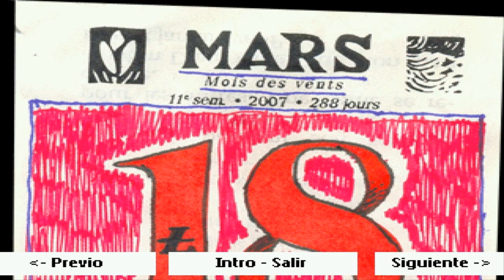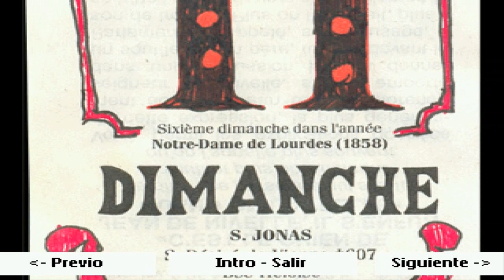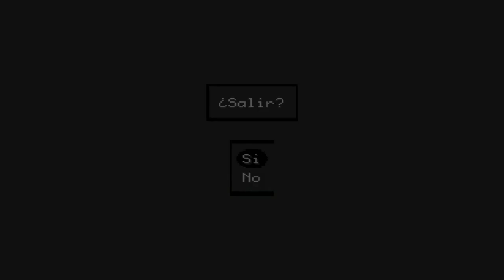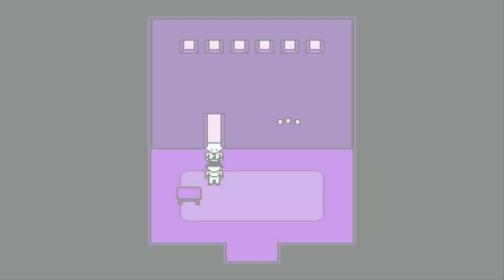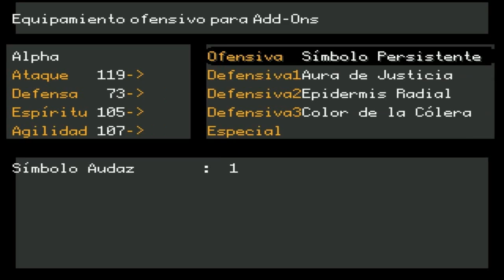¡¡ UN RIO DE CARNE !! - OFF Capítulo 3 en Español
CANAL.